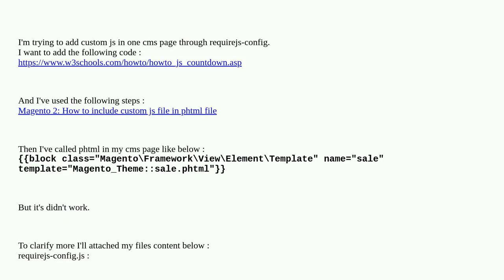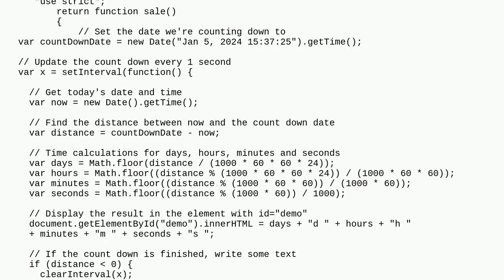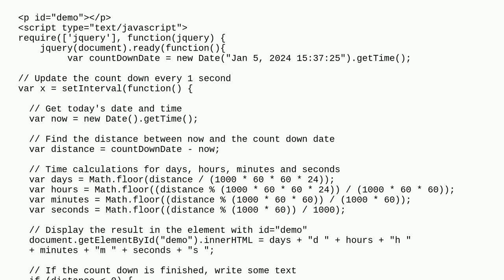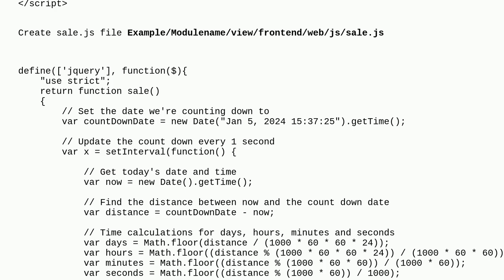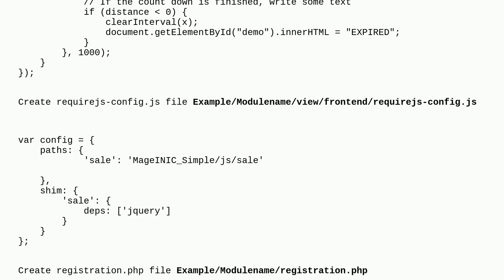Magento: Adding js script to specific CMS page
Adding js script to specific CMS page

A special thanks goes out to the awesome community

  magento2